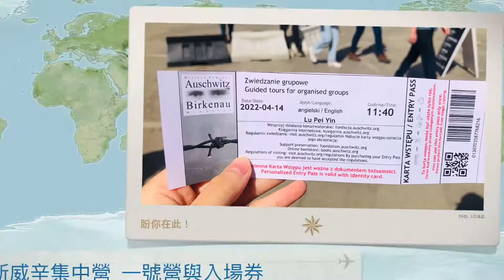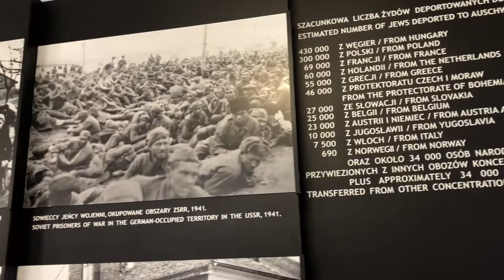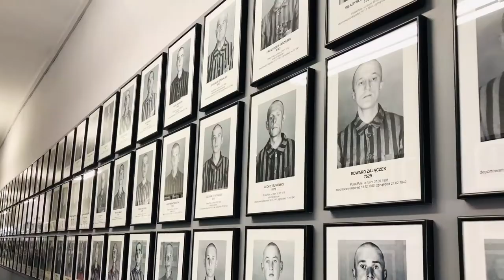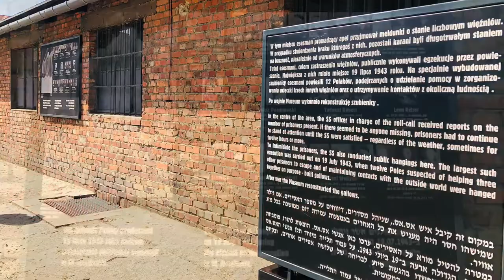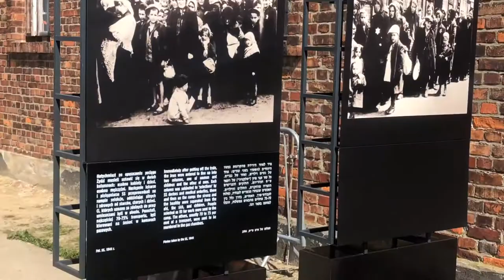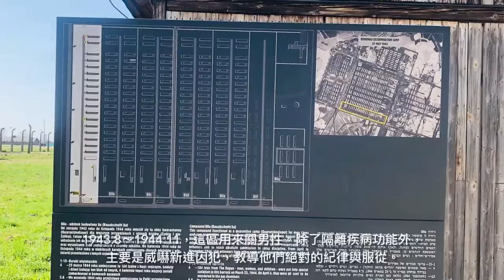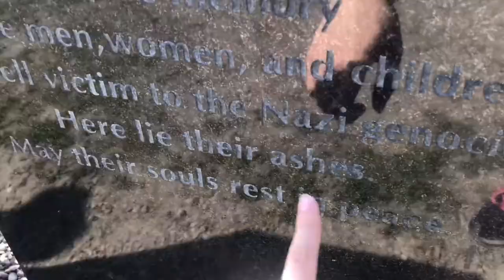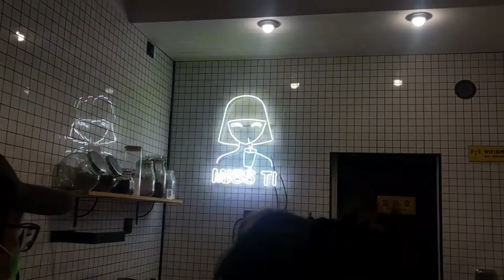2022.4.14 克拉科夫VLOG2 世界上最大的二戰集中營！